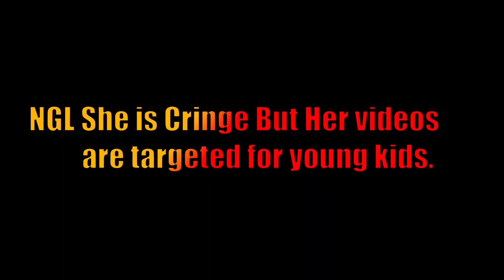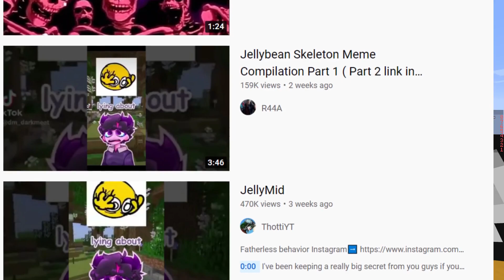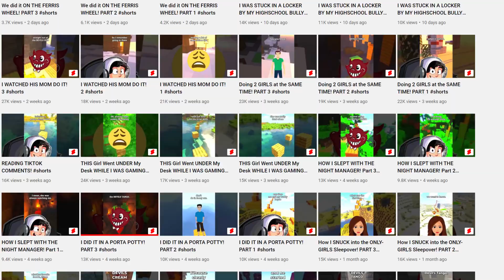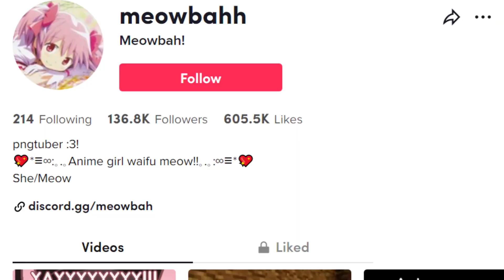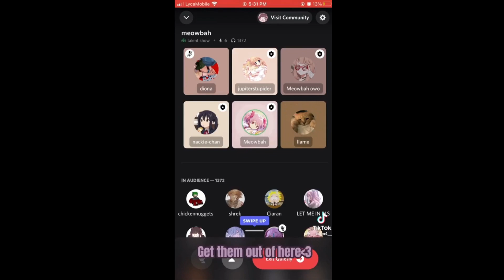JellyBean Doesn't Deserve The Hate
JellyBean is just a regular content video who makes videos for a young audience. Yes many people other than the kids may find it cringe and in my opinion take things to far. Some people would make the skeleton meme where every sentence or word she makes a skeleton meme would appear, which isn't super bad and I kind of find it funny. But then there's people who try to dox her and she's only a minor too. This isn't right of how people are getting worse and worse with her when time goes by. Jellybean didn't do anything bad other than being "cringe". Anyways there are also Jellybean clones, not only they are cringe but very disrespectful towards their audience and videos. One would be Meowbahh the most infamous JellyBean clone to ever exist because they were the ones who said many slurs, and many rude things to her fans. There are many other things that they did. Now the second person is Baba, which is the person that doxed Jellybean for apparently copying his png YouTube style idea. But he's even worse than jellybean in all ways, if you look at his videos not only it's cringe but also inappropriate to little kids. There are also way more worse clones out there and other channels too. They deserve the hate not JellyBean.

Other information.
Minecraft client: labymod
 Version: 1.16.5